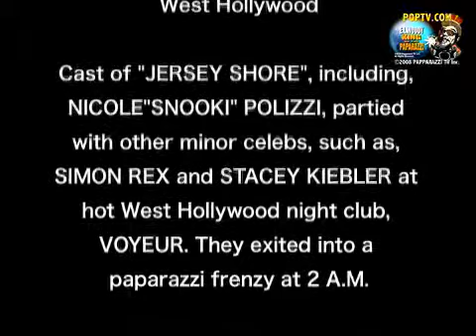"JERSEY SHORE" CAST PARTIES IN WEHO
&quot;JERSEY SHORE&quot; CAST PARTIES IN WEHO, SNOOKI and her friends partied hardy with Leo DiCaprio, Lindsay Lohan (If you believe any of the collectors&apos; stories), but I only saw Paris Hilton&apos;s old friend, SCARY MOVIE 3&apos;S star, SIMON REX, and lovely, long stemmed DWTS dancer, Stacey Kiebler. Then the NJ Mob came hustling out the front door of the hot, West Hollywood night club, VOYEUR, I had no idea who they were, but I still managed to get decent footage from within the paparazzi frenzy. Nicole &quot;Snooki&quot; Polizza tried to get her picture taken, but her security kept putting his hand over her face. Madding crowd, as Thomas Hardy would say.!